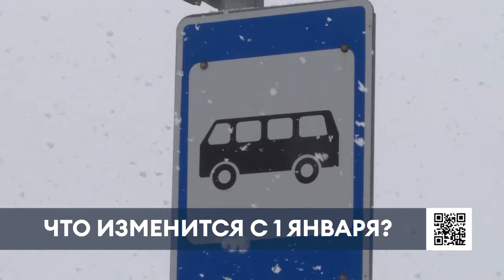Нижнекамцам рассказали, какие изменения их ждут в 2024 году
Первое января несёт в себе изменения в законах и жизни россиян. 2024 год не стал исключением.

Безусловно, начать нужно с приятного. Так с начала этого года произошла индексация пенсий на 7,5 процентов. Средний размер страховой её части вырос на 1,6 тыс. рублей, составив в среднем 23,4 тыс. рублей. Работающих пенсионеров это не коснется.